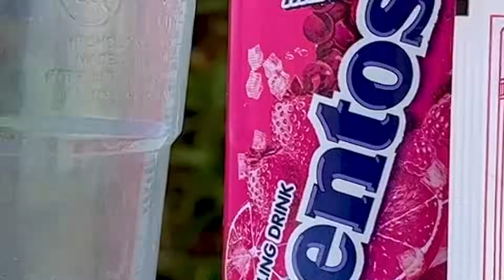Experiment with Marble Run Race ASMR in Rain Gutter with a lot of Racing Cars,Coke,Fanta,Mentos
Experiment with Marble run race ASMR in Underground Hole with a lot of Racing Cars,Coke,Fanta,Sprite